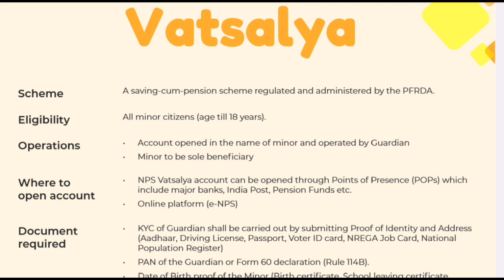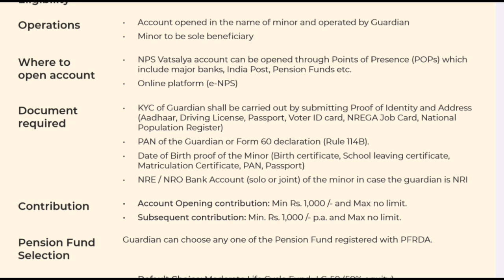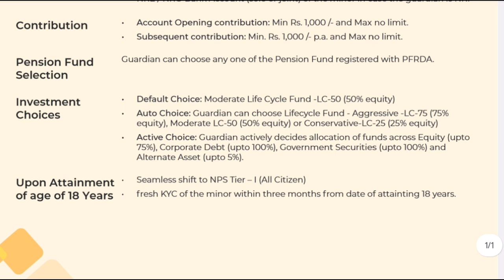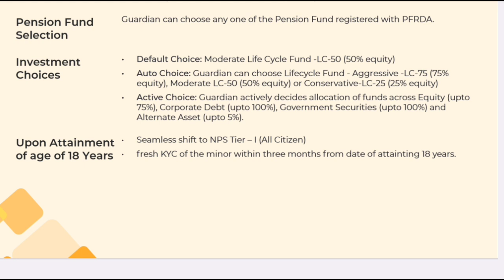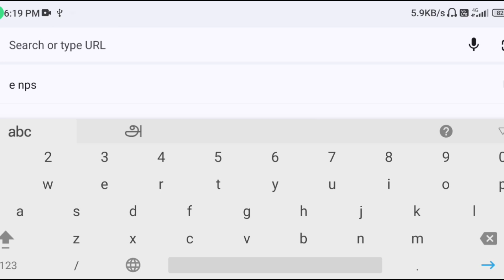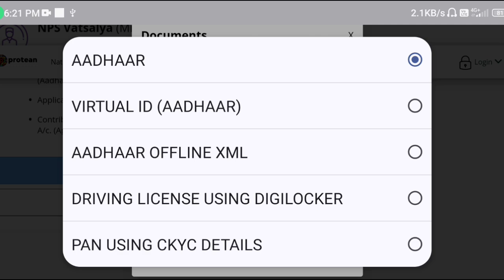nps vatsalya pension yojana 2024 | nps vatsalya scheme 2024 | Tricky world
This video shows details about nps vatsalya yojana in tamil nadu

By
Tricky world